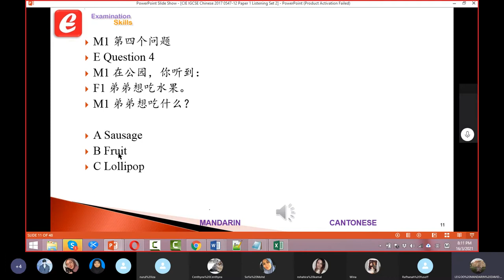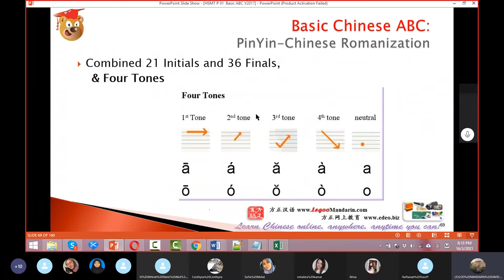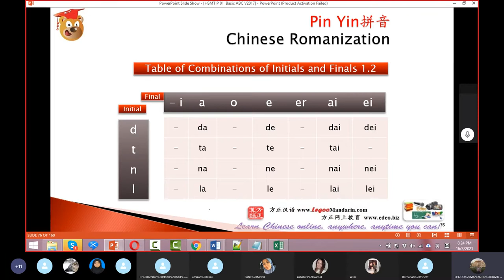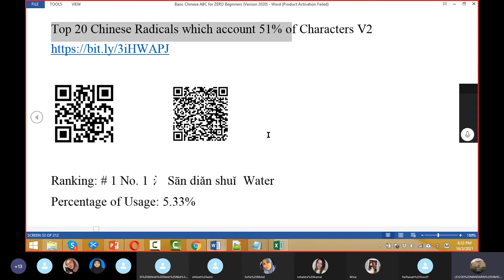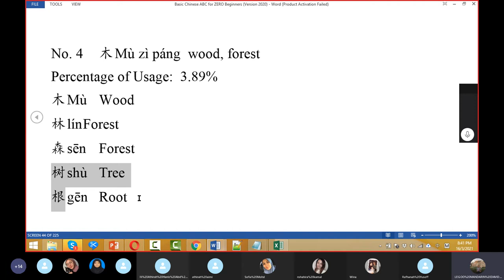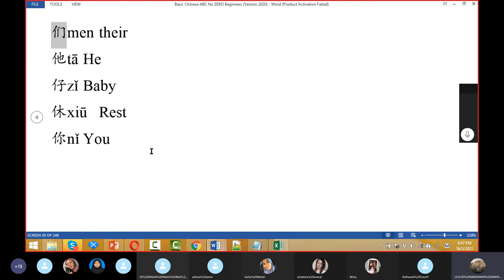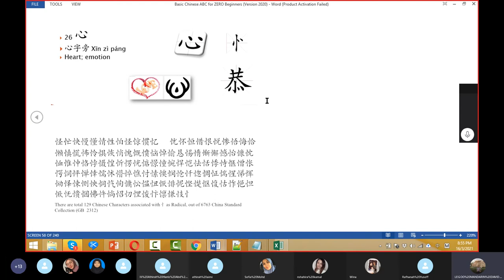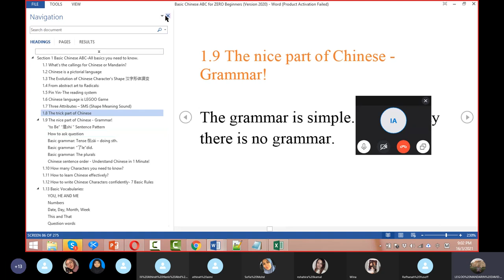Zero Beginner to HSK 1 Chinese-20210316_Skype LIVE Recording - Part 1 Pin Yin Practice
This is Skype- Zero Beginner to HSK 1 Chinese  Skype LIVE Group Lesson 20210316 Live Recording Part 1, Welcome to join!
 Online Live Chinese Courses @ variable product with 3 options to select
 Pay by per session @ as low as USD $ 6.49/hour,
 Pay by per month @ as low as USD $ 4.99/hour,
 Pay by the whole course  @  as low as USD $ 3.99/hour, (Pay by the whole course Bonus: Video Course Online, PDF book, Private Consultancy Sessions, worth USD $89)
 Time: Every Tuesday (Tue 8:15PM-10:15PM)
 (UTC+08:00) Kuala Lumpur, Singapore

Related online Video course:
Speak Mandarin Chinese in 10 Hours -300 Essential Sentences Best price @